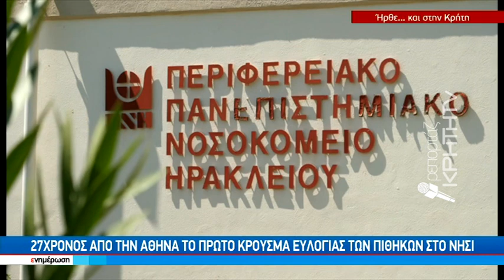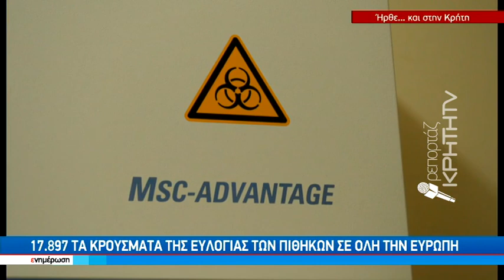27χρονος από την Αθήνα το πρώτο κρούσμα ευλογιάς των πιθήκων στο νησί